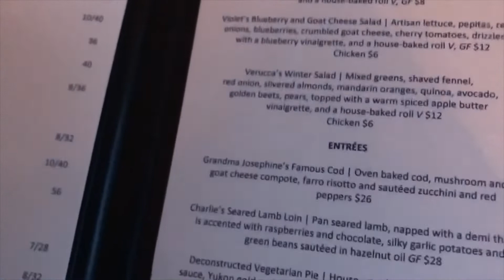Broadway Vlog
Broadway Detroit at the Fisher Building. Play - Charlie and the Chocolate Factory.
Music by: All my love by Sabrina Claudio & Wale
Channel : Farahh Jackson